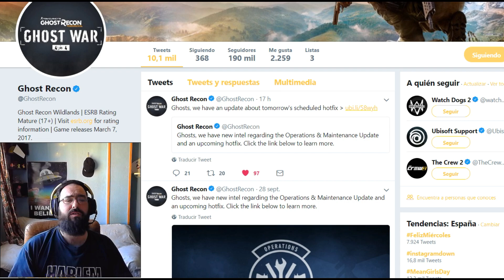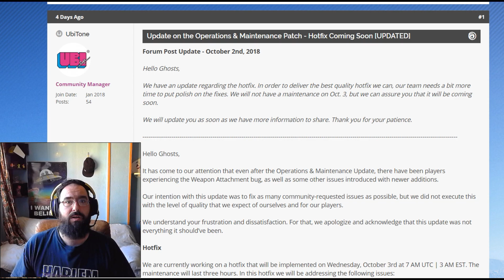ULTIMAS NOTICIAS! NUEVO PARCHE CANCELADO TEMPORALMENTE! GHOST RECON WILDLANDS